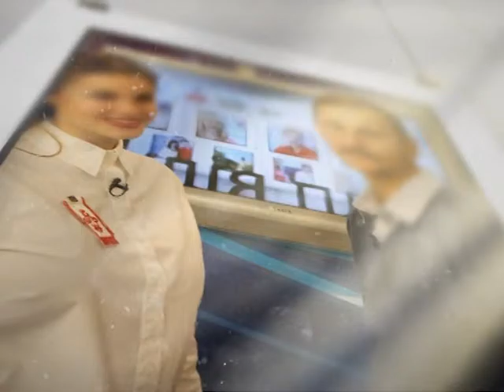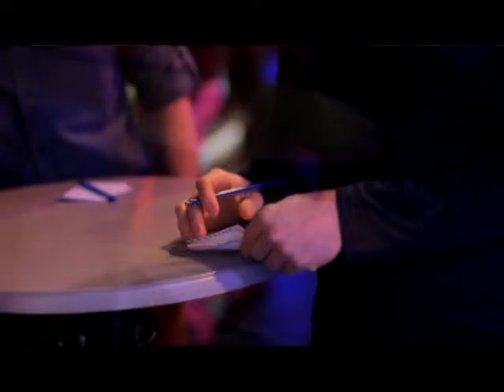Студія + на 16 01